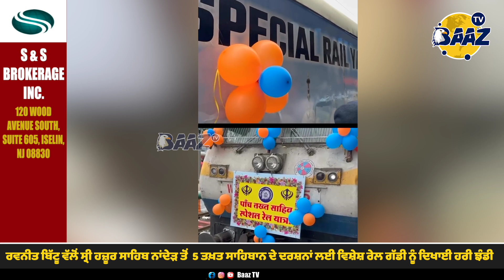Ravneet Bittu ਵੱਲੋਂ ਸ੍ਰੀ ਹਜ਼ੂਰ ਸਾਹਿਬ ਨਾਂਦੇੜ ਤੋਂ 5 ਤਖ਼ਤ ਸਾਹਿਬਾਨ ਦੇ ਦਰਸ਼ਨਾਂ ਲਈ ਵਿਸ਼ੇਸ਼ ਰੇਲ ਗੱਡੀ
Ravneet Bittu ਵੱਲੋਂ ਸ੍ਰੀ ਹਜ਼ੂਰ ਸਾਹਿਬ ਨਾਂਦੇੜ ਤੋਂ  5 ਤਖ਼ਤ ਸਾਹਿਬਾਨ ਦੇ ਦਰਸ਼ਨਾਂ ਲਈ ਵਿਸ਼ੇਸ਼ ਰੇਲ ਗੱਡੀ ਨੂੰ ਦਿਖਾਈ ਹਰੀ ਝੰਡੀ